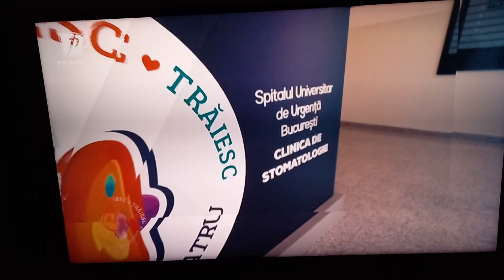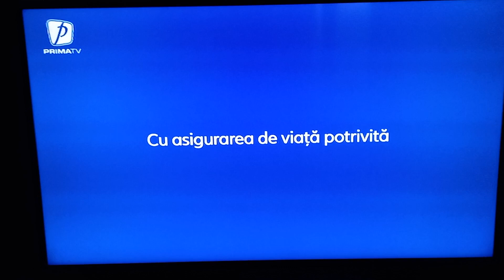Prima TV - publicitate scurtă și promo scurt - 4 iunie 2024